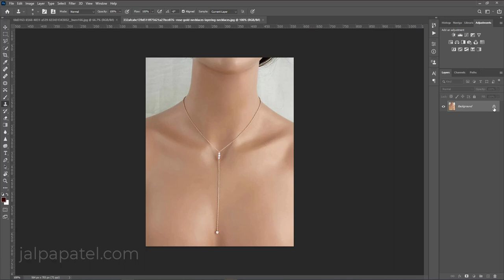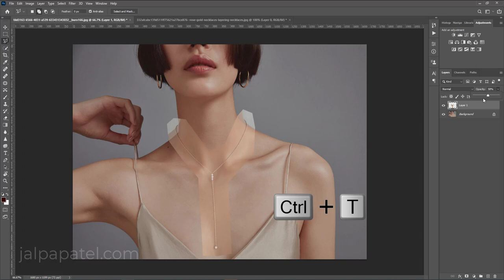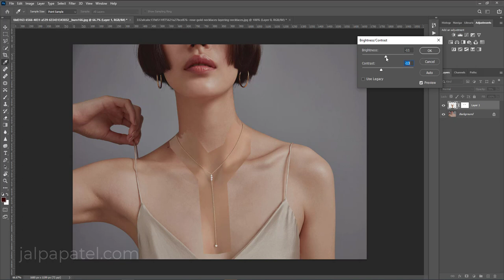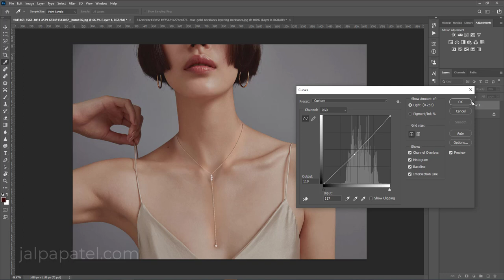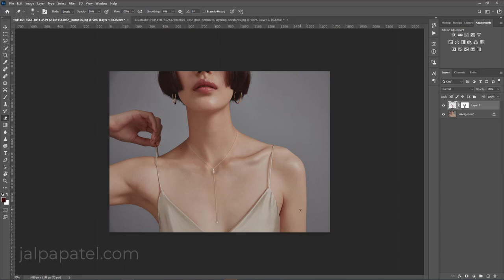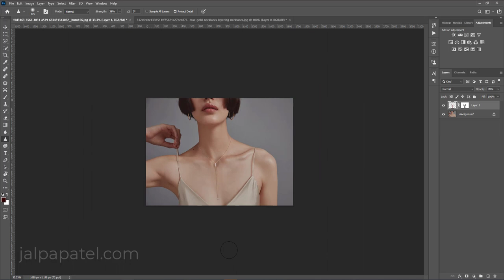Add Jewelry to Model | Add necklace Model to Model | How to add jewelry on Model | Photoshop jewelry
1. Photo Manipulation, colorize photo, photo editing
2. Product retouch, Jewelry enhance, retouch, Commercial editing for any websites
3. Background removing or White background $5
4. Face retouch, Beauty retouch, High-end EDITING, Wedding photo-editing
5. Adding jewelry to the stock models.
6. whiteboard animation videos.
7. Stop motion videos.